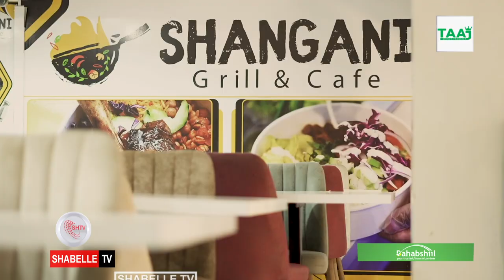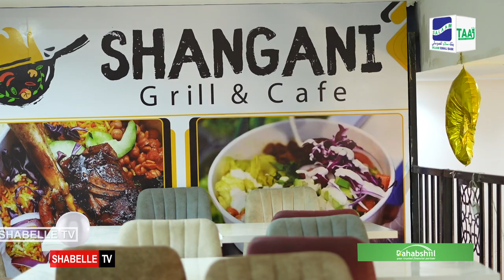Leefleefoowgii ay ka ganacsan jireen Danyarta oo Maqaayado loo furtay iyo sababta.